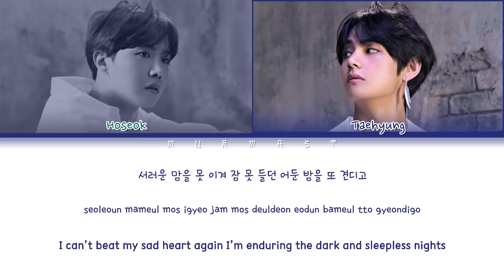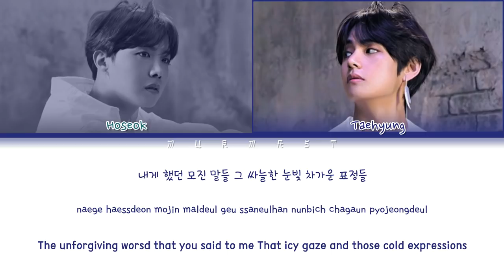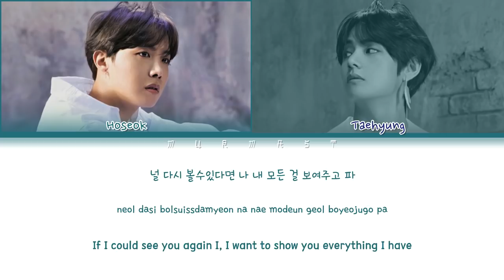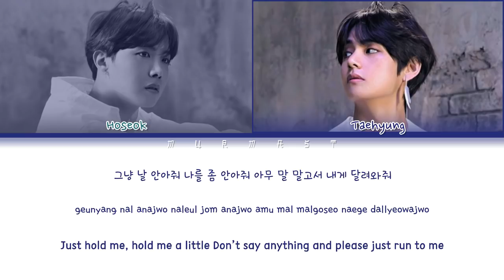BTS V & J-HOPE - HUG ME (안아줘) (Color Coded Lyrics Eng/Rom/Han)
By - Murmast

• Members: J-Hope (Hoseok), V (Taehyung)